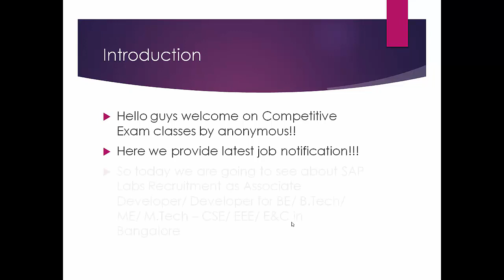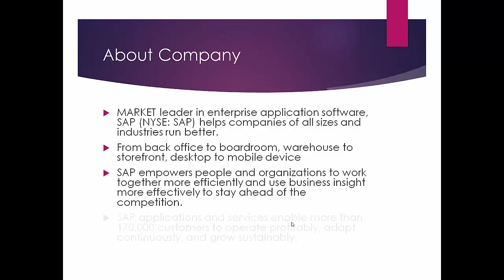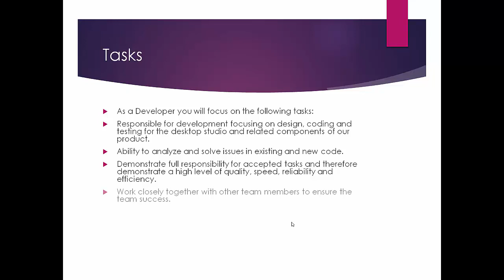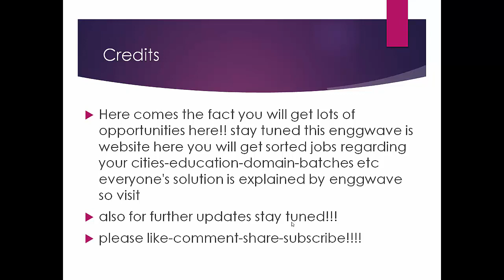SAP Labs Recruitment 2019 | Associate Developer/ Developer |CSE/ EEE/ E&C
SAP Labs Recruitment 2019 | Associate Developer/ Developer | BE/ B.Tech/ ME/ M.Tech – CSE/ EEE/ E&C | Bangalore | May 2019
Company: SAP Labs India Pvt Ltd.
MARKET leader in enterprise application software, SAP (NYSE: SAP) helps companies of all sizes and industries run better. From back office to boardroom, warehouse to storefront, desktop to mobile device – SAP empowers people and organizations to work together more efficiently and use business insight more effectively to stay ahead of the competition.

SAP applications and services enable more than 170,000 customers to operate profitably, adapt continuously, and grow sustainably.

Positions: Associate Developer/ Developer

Salary: Best In Industry

Experience: 2 – 5 Years

Eligibility Criteria: Bachelor’s Degree or Master’s Degree in Computer Science, Software Engineering, or an Engineering discipline

Job Description: As a Developer you will contribute to the development of our product as part of a highly integrated and global team located in Paris, Walldorf and Bangalore.

You are responsible for development focusing on design, coding, testing, quality assurance of specific product features in a development team. Ability to analyze and solve issues in existing and new code.

Tasks:

As a Developer you will focus on the following tasks:

Responsible for development focusing on design, coding and testing for the desktop studio and related components of our product.
Ability to analyze and solve issues in existing and new code.
Demonstrate full responsibility for accepted tasks and therefore demonstrate a high level of quality, speed, reliability and efficiency.
Work closely together with other team members to ensure the team success.
Enhance skills beyond own core functional focus and work on other tasks for the benefit of the team.
Develop overall product knowledge and share domain expertise within team.